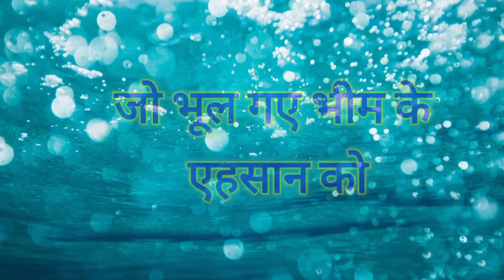ambedkarwadi shayari | jai bhim stutas | bahujan power